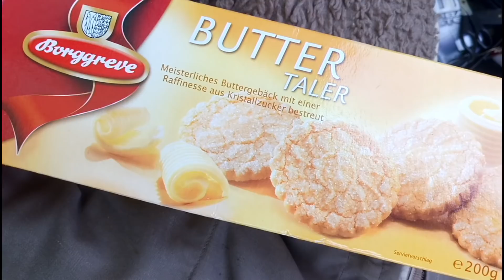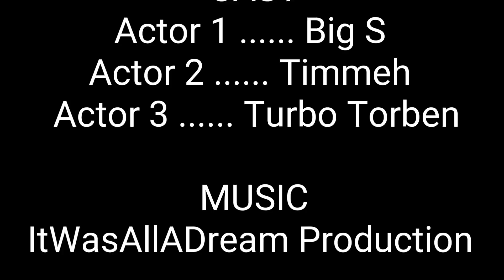Mit Naturköder auf Winterräuber # 2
Achtung ⚠️ Bitte Folgen für die Zukunft
Zweit Kanal:

Shorts every week !